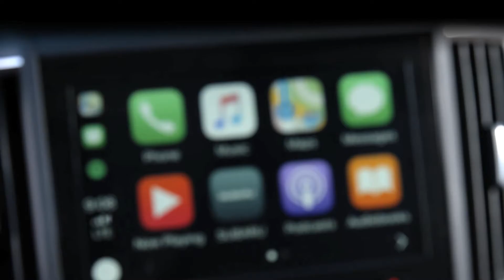2019 Subaru Forester | Part 1